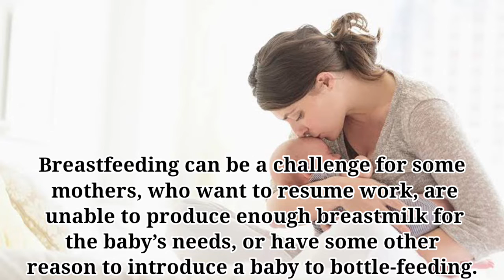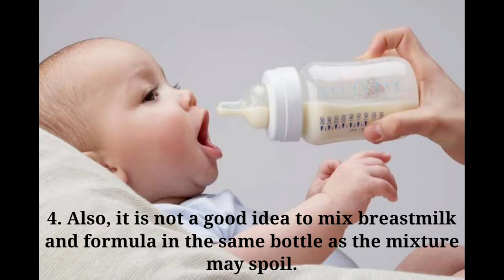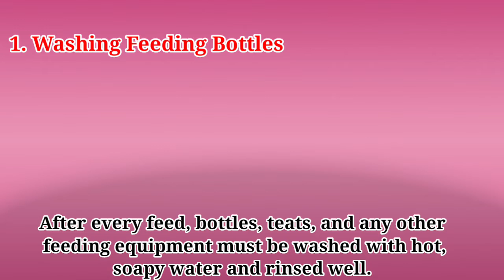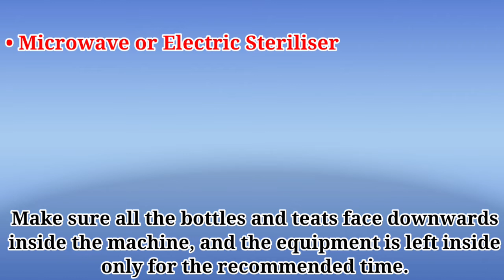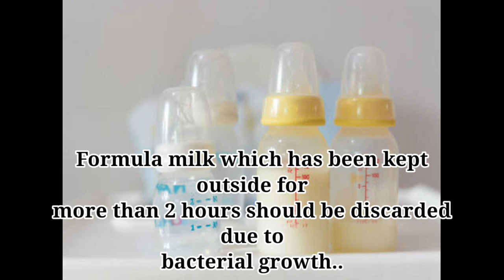How to bottle feed a baby | Tips | Precautions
How to bottle feed a baby. Tips to handle bottle feed. Precautions to take while bottle feeding.

Watch my youtube channel @Mother'S Life to know about Mom's Care and Child's Care.